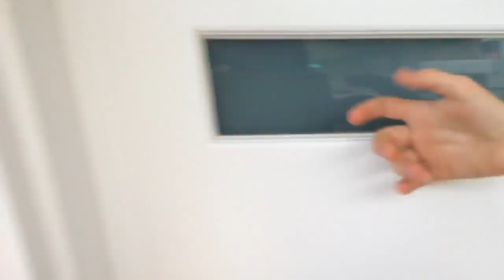Knock and run #1